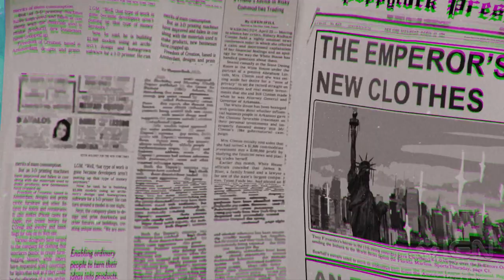Serial Cleaners - Official Characters Trailer | gamescom 2021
Serial Cleaners is a stealth action game where you take control of four professional cleaners as the mob tasks them to tidy up various murder scenes in 1990s New York City. Serial Cleaners arrives on PC and consoles in Early 2022.

Thanks for checking out gamescom 2021 on IGN. Be sure to visit IGN from August 25th through August 27th for the daily gamescom 2021 stream to check out shows like gamescom Opening Night Live, gamescom Awesome Indies, and gamescom Best of show. And for gamescom 2021 highlights, IGN will have them all. Throughout gamescom2021,  we’ll be dropping new gamescom announcements, gamescom reveals, and gamescom trailers you don’t want to miss.